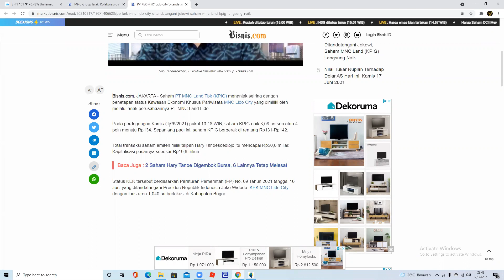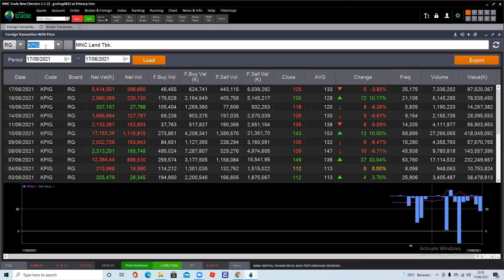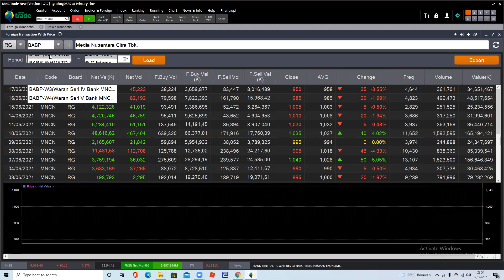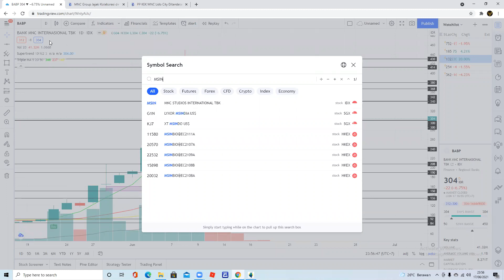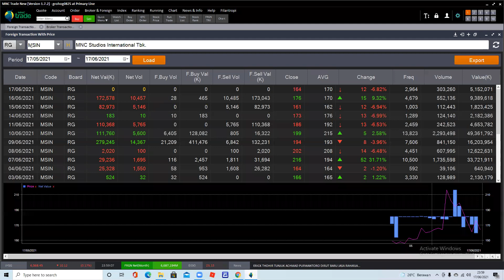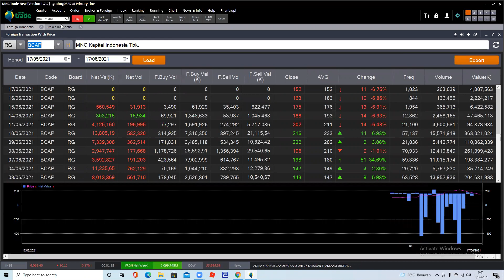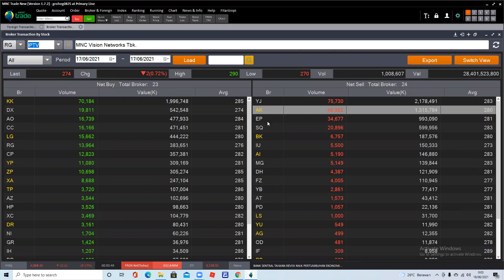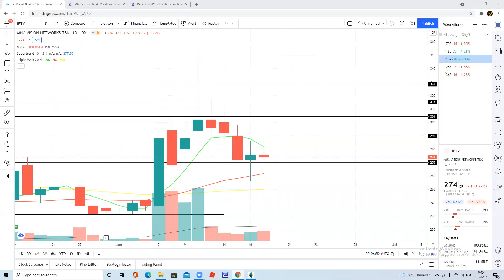Mampukah Saham MNC GROUP MEROKET KEMBALI - Saham 18 Juni BHIT KPIG MNCN BABP MSIN BMTR BCAP IPTV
Terima kasih buat Teman Teman yang masih setia di channel Magic Traders. Di Video kali ini kita akan analisa beberpa saham request teman teman di group telegram dan dari komen youtube. Enjoyyyy

Beberapa saham mnc group memang masih arb hingga video ini dibuat.